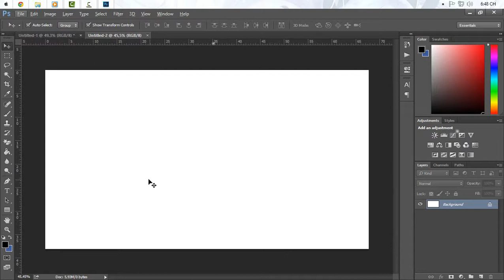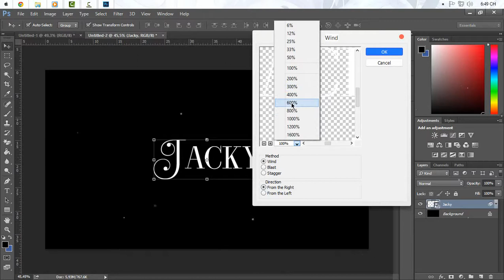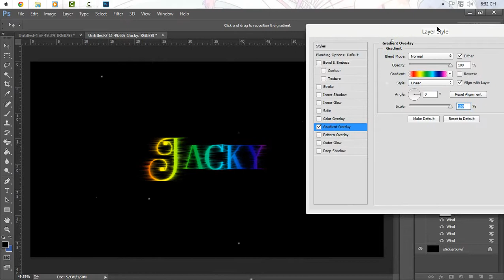Hướng dẫn tạo hiệu ứng chữ 7 màu đơn giản trong Photoshop